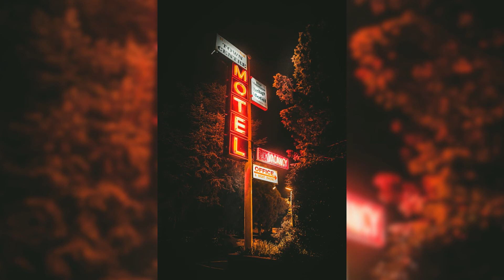[FREE] Drake x Travis Scott Type Trap Beat "Motel" | Prod. by Spyrr